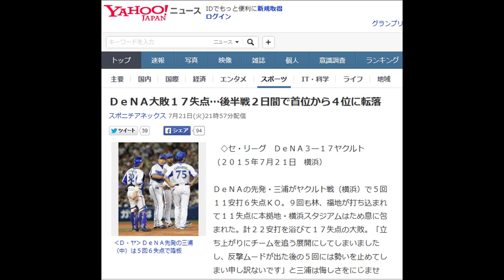ＤｅＮＡ大敗１７失点…後半戦２日間で首位から４位に転落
◇セ・リーグ　ＤｅＮＡ３―１７ヤクルト（２０１５年７月２１日　横浜）

 ＤｅＮＡの先発・三浦がヤクルト戦（横浜）で５回１１安打６失点ＫＯ。９回も林、福地が打ち込まれて１１失点に本拠地・横浜スタジアムはため息に包まれた。計２２安打を浴びて１７失点の大敗。「立ち上がりにチームを追う展開にしてしまいましたし、反撃ムードが出た後の５回には勢いを止めてしまい申し訳ないです」と三浦は悔しさをにじませた。

 　２０日に先発した久保も２回７失点ＫＯ。連夜の大量失点で試合をつくれない。前半戦を終えて日本一に輝いた９８年以来１７年ぶりの首位ターンだったが、後半戦は連敗スタートで借金２。

 　２日間で首位から４位に転落した中畑監督は「ファンが大きな声援を送ってくれたにもかかわらず、見せてはいけない試合を見せた」と険しい表情だった。

【関連記事】
 ＤｅＮＡ投手陣大炎上…中畑監督「見せてはいけない試合を見せた」
ヤクルト　３７年ぶりの１イニング１１安打で３連勝　最終回に猛攻１１得点
 筒香４打点も…ＤｅＮＡ、連勝４でストップ　首位陥落
 新垣、自らＶ打放ち今季３勝目　ＤeＮＡ倒し「優勝目指して頑張ります！」
 横浜スタジアム  、 セ・リーグ  、 ヤクルト  を調べる